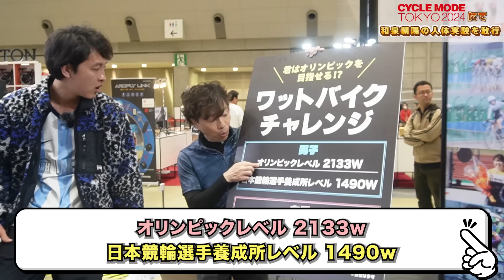和泉朝陽はCYCLE MODE TOKYO2024でどこまで記録を出せるのか？AD藤本が与える試練で限界を超える!?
和泉朝陽がサイクルモード東京でAD藤本が与える試練に挑戦‼
ワットバイクチャレンジでとんでもない記録をたたき出す!?
【撮影協力】
☆公益財団法人JKA
【出演者】
【スペシャルゲスト】
☆だいまじん